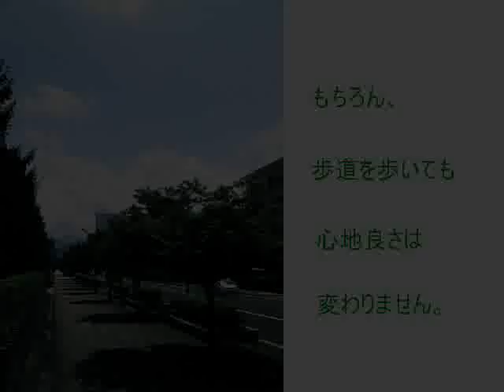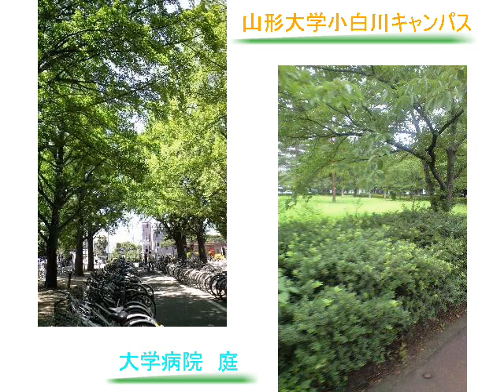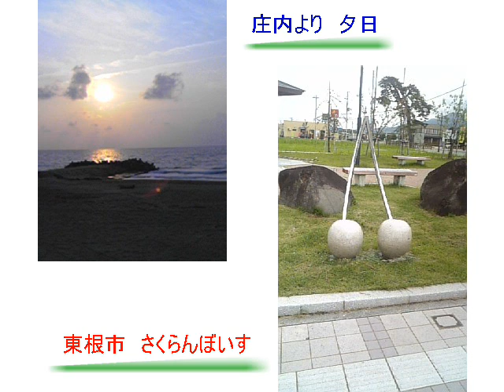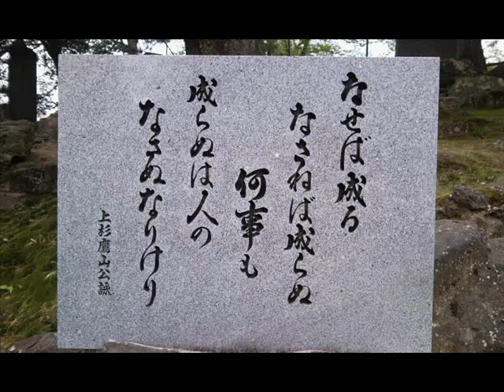Introductio of Yamagata and Yamagata university.Ver0.3